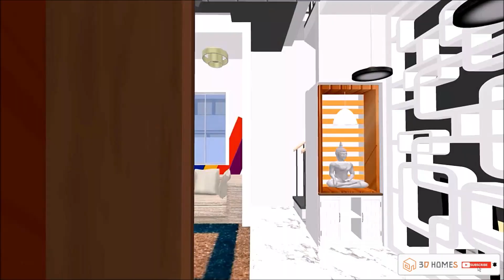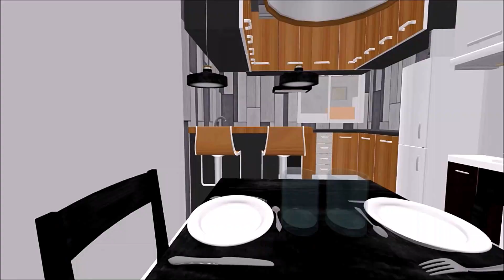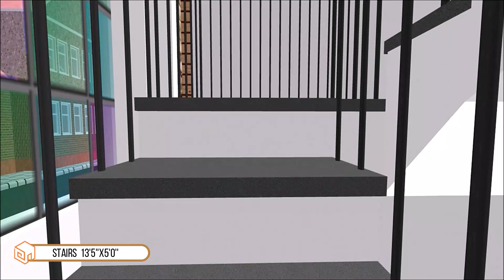3D Home Design | 26'X30' | Budget 20-25 Lakh | 26x30 House Design | House Plan | Complete Details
3D Home Design | 26'X30' | Budget 20-25 Lakh | 26x30 house design | House Plan | Complete Details

In this video, we will discuss about this 26X30 Feet house design with planning and designing.
House contains–
• Car Parking
• Garden
• Hall
• Kitchen
• Bedroom 2 nos.
• Mandir
• Washrooms 3 nos.
• Balcony.

We Create Modern Home Design in 3D with 2D Layout, Cost, Direction, Measurements and Interior design in Walkthrough.